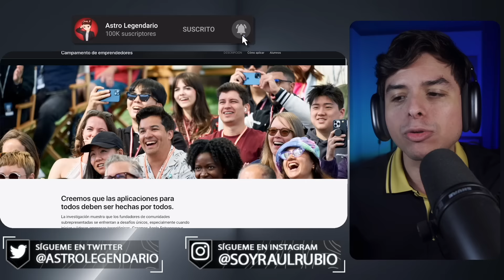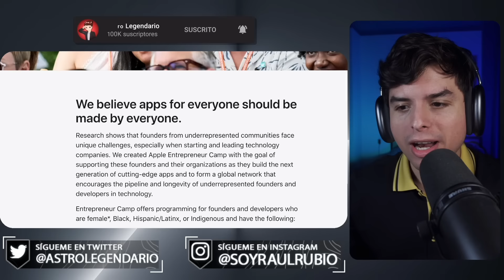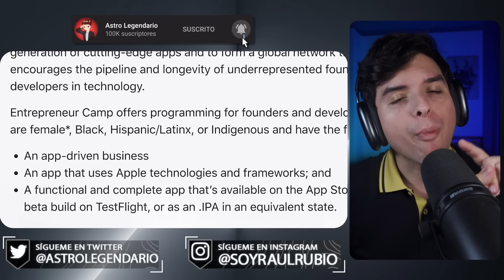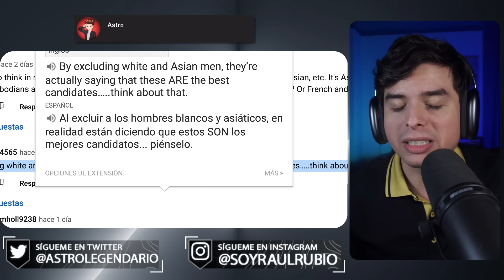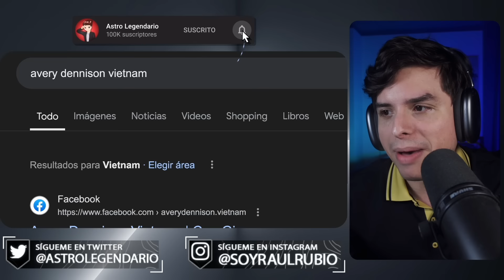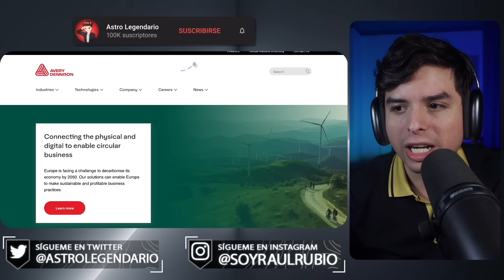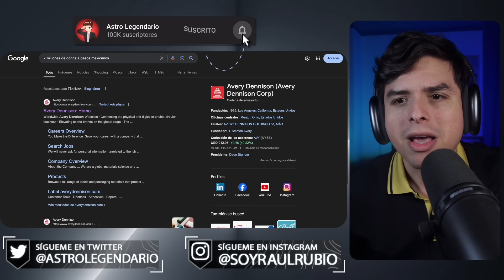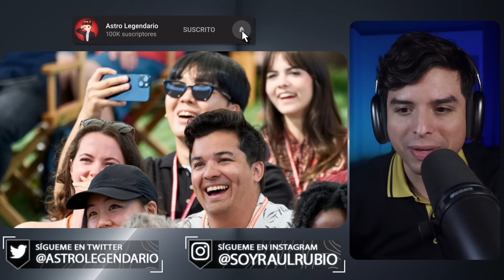Apple ya NO QUIERE CONTRATAR hombres blancos y asiáticos 🤣 Por la DIVERSIDAD